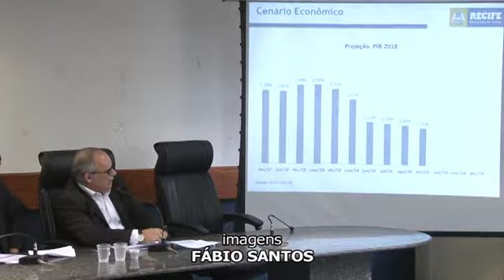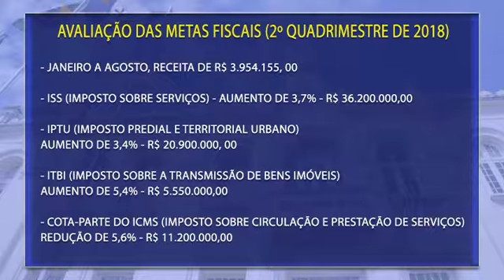Secretário de Finanças apresenta balanço do segundo quadrimestre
A Comissão de Finanças e Orçamento da Câmara promoveu uma audiência pública para avaliar o cumprimento das metas fiscais da Prefeitura, referentes ao segundo quadrimestre de 2018.